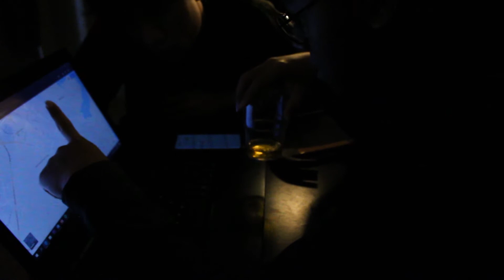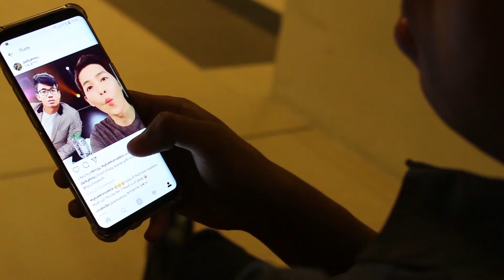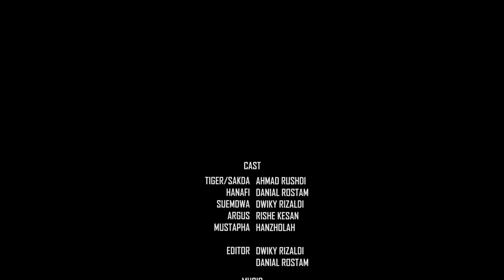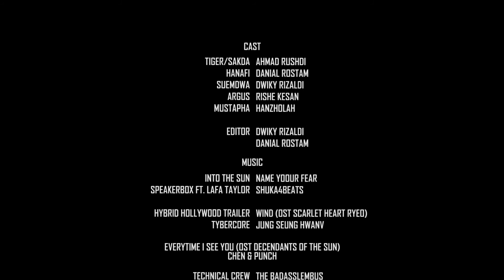Kaki Kencing (2017)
Starring:
Ahmad Rushdi
Danial Rostam
Dwiky Rizaldi
Rishe Kesan
Hanzholah